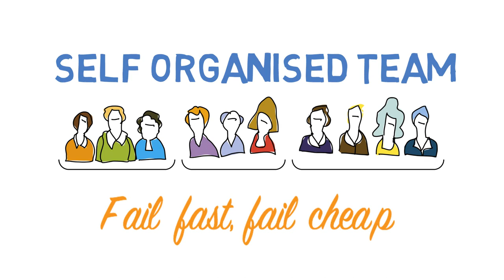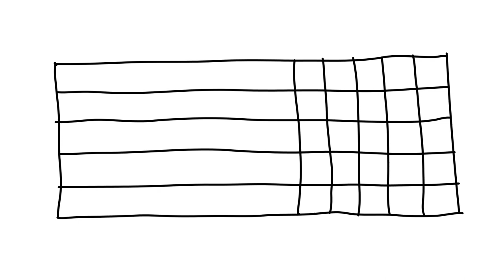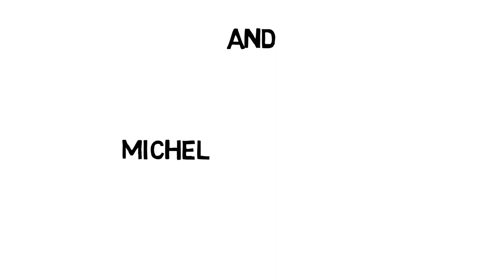ECATA 2017 - team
Video scribing projet ECATA 2017

Cette vidéo est l'histoire de 19 personnes, originaires de 8 pays et sociétés, toutes d'horizons différents et n'ayant aucune expérience antérieure de la collaboration.
L’objectif est de développer leurs compétences en gestion de projets, travail d’équipe et leadership dans un environnement multiculturel et sûr, semblable à ce que l’on trouve dans la vie réelle.

(réalisation AKTIS pour ISAE SUPAERO)